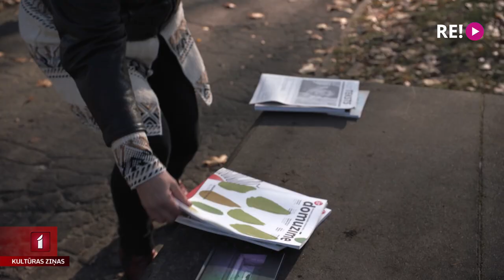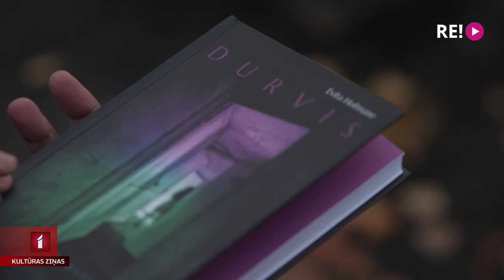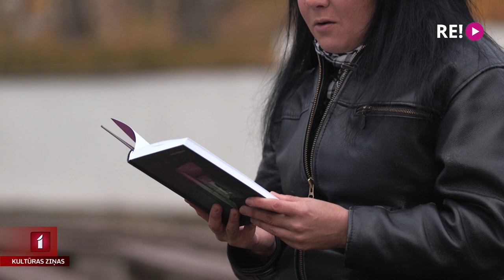Evitas Hofmanes debija – stāstu krājums “Durvis”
Izdevniecība “Latvijas Mediji” laidusi klajā jaunās autores Evitas Hofmanes stāstu krājumu “Durvis”. Tā ir rakstnieces debija, kaut arī atsevišķi darbi ir bijuši publicēti literatūras žurnālos un Evita Hofmane jau nodēvēta par Ingas Žoludes, Janas Egles un Vladimira Kaijaka prozas mantinieci. Ar jauno rakstnieci tikās Jānis Lācis.